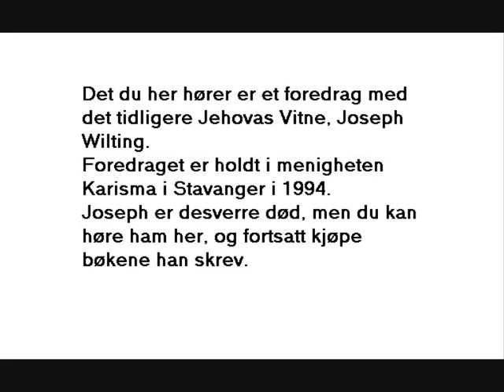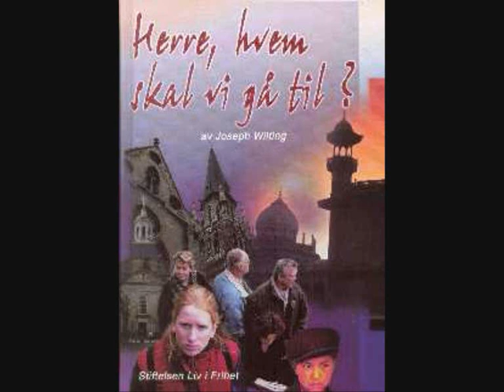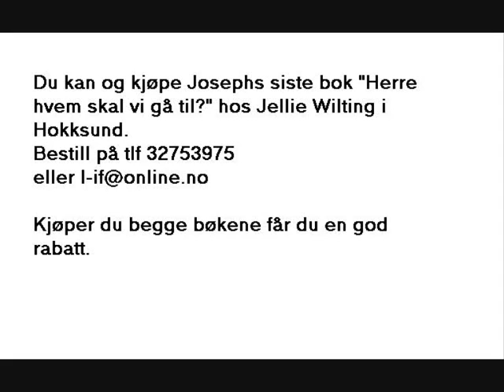Joseph Wilting seminar 7/24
Joseph wilting taler om jehovas vitner.